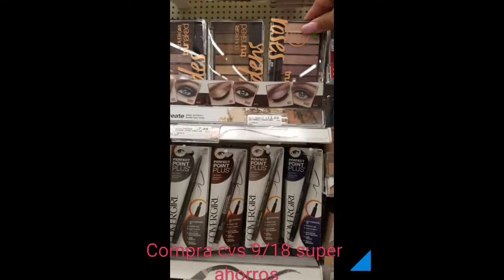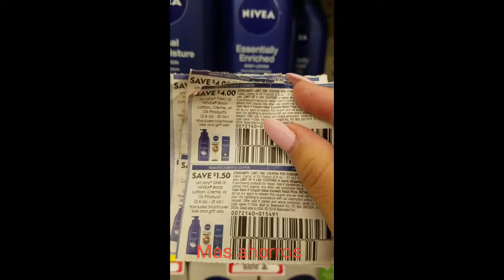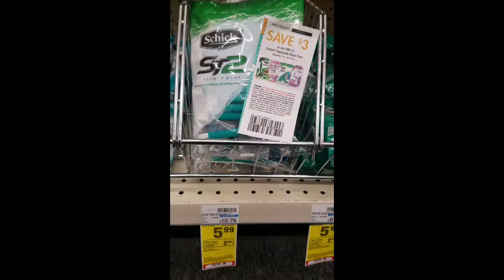Cvs compra 9/18 super ahorros😊😊